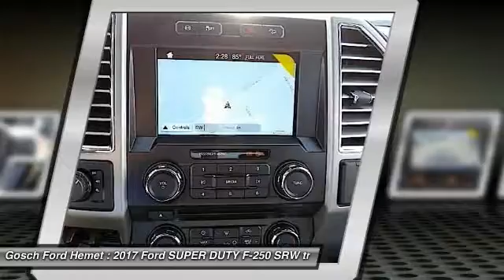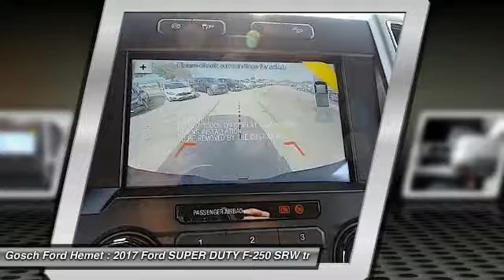2017 Ford SUPER DUTY F-250 SRW HEMET BEAUMONT MENIFEE PERRIS LAKE ELSINORE MURRIETA F17741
2017 Ford SUPER DUTY F-250 SRW XL

GOSCH FORD HEMET PROUDLY SERVING HEMET, BEAUMONT, MENIFEE, PERRIS, LAKE ELSINORE, MURRIETA, AND SURROUNDING SOUTHERN CALIFORNIA LOCATIONS. THIS RED 2017 Ford SUPER DUTY F-250 SRW IS EQUIPPED WITH A 6.7L 8-Cyl Engine, AUTOMATIC TRANSMISSION, AND RECEIVES AN ESTIMATED . GOSCH FORD HEMET 150 CARRIAGE CIRCLE HEMET CA 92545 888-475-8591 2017 Ford SUPER DUTY F-250 SRW XL Contact Gosch Auto Group today for information on dozens of vehicles like this 2017 Ford Super Duty F-250 SRW XL. This vehicle comes with 4WD for better traction on unstable surfaces, like snow and dirt to give you the edge over anything you might encounter on the road. This vehicle won't last long, take it home today. You've found the one you've been looking for. Your dream car. The look is unmistakably Ford, the smooth contours and cutting-edge technology of this Ford Super Duty F-250 SRW XL will definitely turn heads. Please contact the Gosch Auto Group for more information. Stock #: 8-F17741 | VIN: 1FT7W2BT7HEC63715 | 2017 Ford SUPER DUTY F-250 SRW XL Gosch Ford Hemet